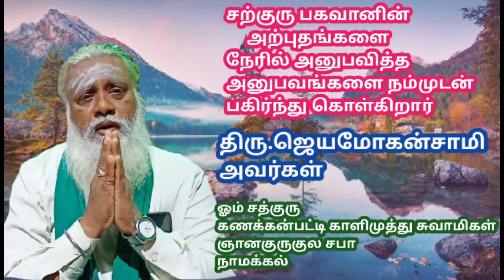SARGURU TV சற்குருவின் அற்புதங்களை திரு.ஜெயமோகன்சாமி அவர்கள் விளக்குகிறார்